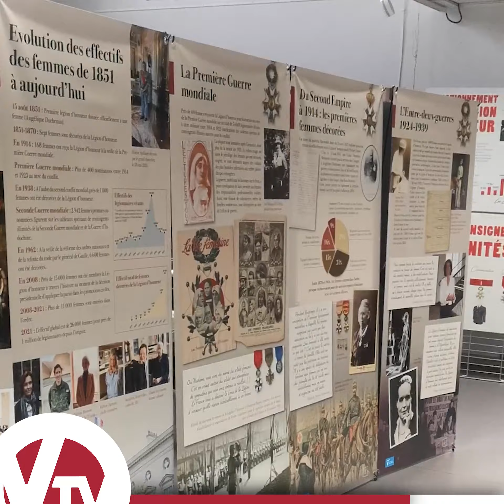L'industrie recrute - Vie'N'actu 12 11 2021 Vienne condrieu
La Covid en hausse à Vienne ! La semaine de l'industrie pour connaitre les métiers et une expo sur la légion d'honneur...+